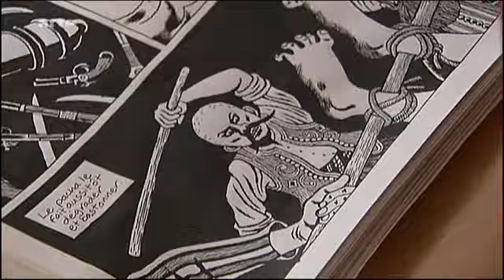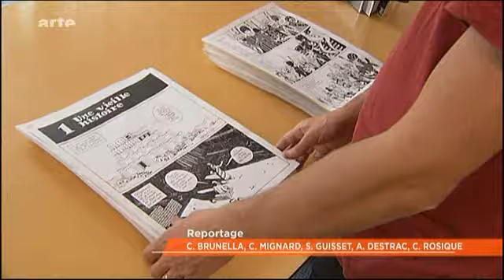Politische Ereignisse im Comic - Visualisierung der Geschichte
Der Konflikt zwischen Ost und West. Man sagt, die Geschichtsschreibung ist immer die geschichtliche Wahrheit der "Sieger" eines Krieges. Was aber haben die Menschen wirklich erlebt, wie kann man sich Machtkonstellationen vorstellen. Wie ist Macht und Übermacht menschlich miterlebend darstellbar.
Ist Macht als naturgemäß pervertierte Handlungsfreiheit, die Recht genannt wird aber keinen natürlichen Ausgleich unter den Menschen mehr schafft, grafisch darstellbar?